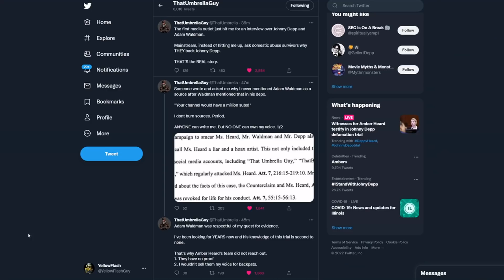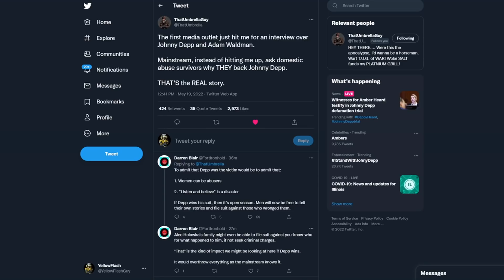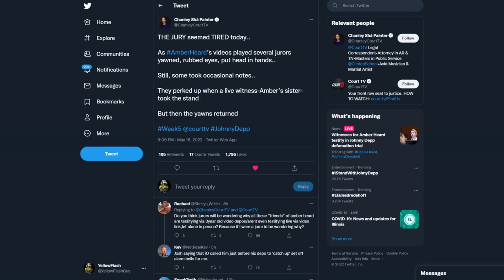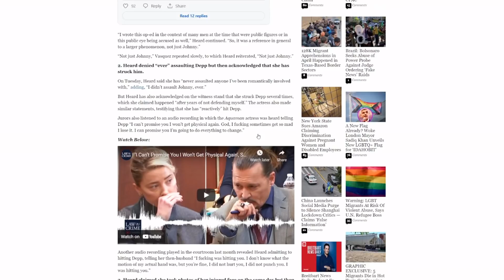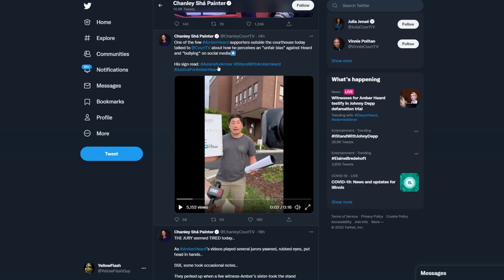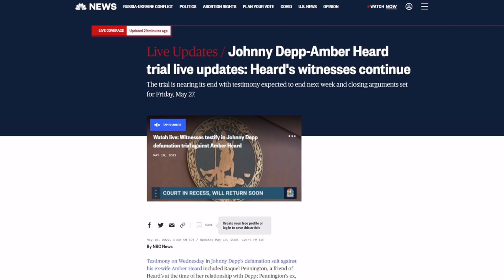Amber Heard defense putting Jury to SLEEP! Insider claims Jury looks BORED during Johnny Depp trial!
It's Day 19 of the Johnny Depp Vs Amber Heard trial, and a court room insider is claiming the jury is not enjoying the Aquaman stars defense. Also, That Umbrella Guy named as an insider?!